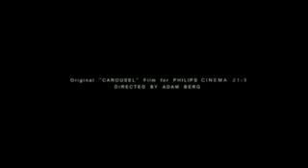50 Cent - Ok Youre Right HD + lirycs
[Intro:]
Okay okay okay
[screwed] Okay okay okay
Okay okay okay

[Chorus:]
When they talk about me they say I be trippin (yeah)
What they say about me doesn't make me mad (naw, naw)
I think they hatin cause they see me when I'm rollin (yeah)
Man I can't help it that they really doin bad (naw, naw)
Okay, alright (they sick)
Okay, you're right (I'm rich)
Okay, alright (I grind)
Okay, you're right (for mine)

[Verse 1:]
I'm in that 760 leanin when I'm stuntin
I blow 50 G's, I mean with ease like this is nothin
Please don't interrupt me when I'm talkin to my jeweler
He's puttin them diamonds all over my Franck Muller
Me I get busy, I put that work in if it's worth it
Come through hit you up, I'll make a crime scene perfect
Niggaz talk about me all the time behind my back
They don't talk about me in my face because I'm strapped
See me in the club, I got that Henny and that 'gnac
A couple cups of that and I just don't know how to act
By the second bottle that's when I just get to buzzin
I say I run New York and ain't nobody sayin nothin (okay okay okay)

[Chorus]

[Verse 2:]
I blew a hundred G's on my bitches in Miami
They think I'm the sweetest thing invented since candy
Me I catch amnesia when you ask me 'bout the shotty
I don't even know my name, switchin lanes in my Bugatti
Nigga I ain't crazy, bitches like me cause I'm paid
They want me, LeBron, Kobe or Dwyane Wade
When I say I'm ballin I'm not talkin 'bout a ball
I'm talkin 'bout Tiffany & Co. stones out the mall
Niggaz they can hate all they want but they know they like this
Me I'm like that paintin on the wall, baby I'm priceless
You could come and work me over baby on the night shift
Catch me on the night shift, see how freaky I get (okay okay okay)

[Chorus]

[Outro:]
Okay okay okay okay - sho' you right
Okay okay okay okay - you know you right
Okay, alright, okay, alright
Okay, alright, okay, you're right